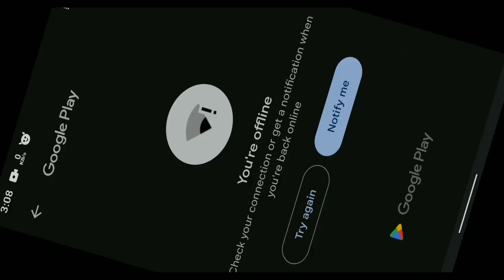ENGLAND VS AFGHANISTAN ICC WORLDCUP 2023 | ENG VS AFG 2023 MATCH HIGHLIGHTS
ENGLAND VS AFGHANISTAN ICC WORLDCUP  2023 | ENG VS AFG 2023 ATCH HIGHLIGHTS